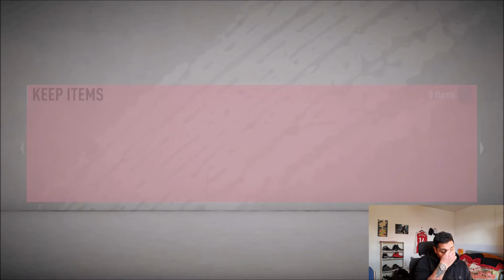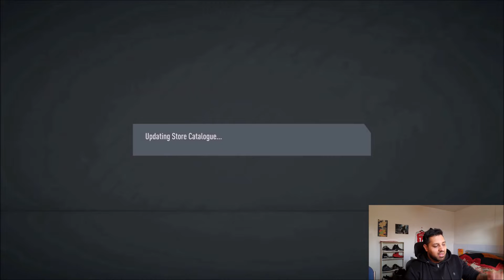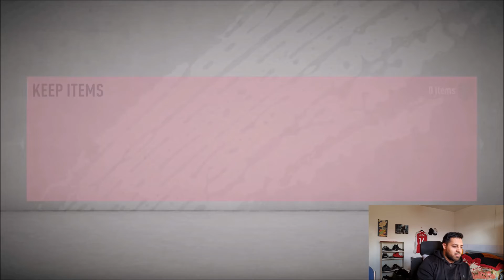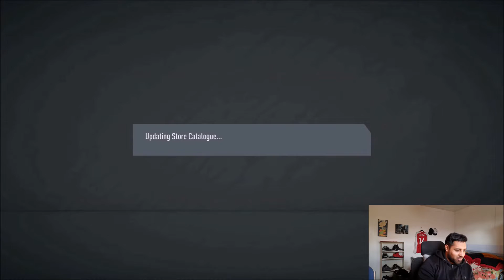FIFA 20 | HUGE PACK OPENING VIDEO!!! | SHAPESHIFTERS, WALKOUTS & INFORMS! | RAAAGGGGGE REACTION!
After a week of stacking up some epic packs, I am about to once again test my luck! HUGE PACKS - HUGE DROPS INBOUND!

Twittah: WakasHussainUK

LINKS

Support My Peeps!

Demon Briggs (A Brother from another Mother)